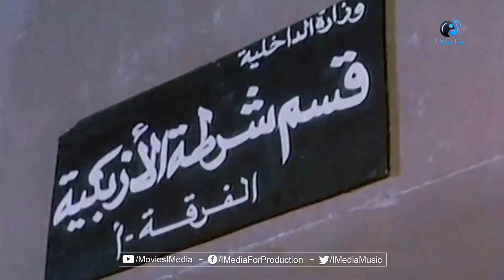مساء الخير يا شاويش من فضلك السفاحين بيبقو فين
مساء الخير يا شاويش من فضلك السفاحين بيبقو فين الرعيم عادل الزعيم عادل امام و رحلة البحث عن السفاح من فيلم احترس من الخط